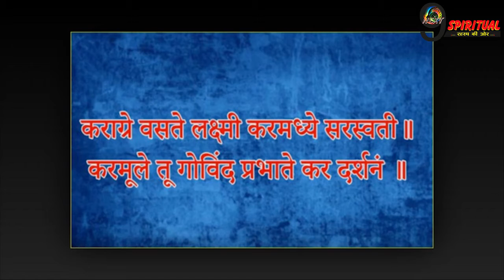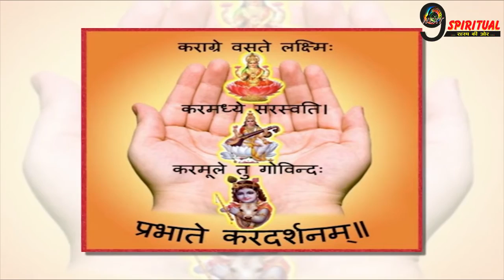सुबह उठते ही इस मंत्र को 3 बार पढ़े इतना पैसा बरसेगा कि संभाल नहीं पाएंगे... || Wealth Mantra